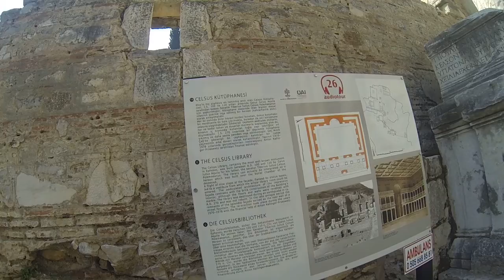Visitando la biblioteca de Efeso